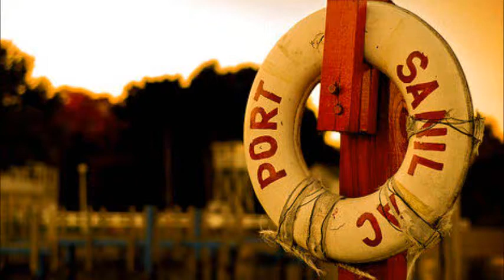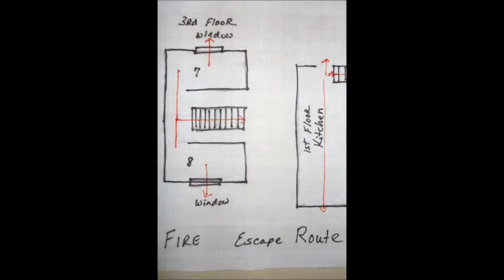Port Sanilac Adventure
Doug & Carol's Sailboat trip to Port Sanilac MI